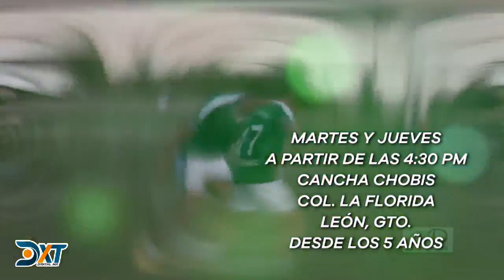Cachorros de León vs Tuzos UAZ - Jornada 16 Liga TDP 22-23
Futbol ¡DUELAZO!
Sigue EnVivo el partido Cachorros de León contra Tuzos de la Universidad Autónoma de Zacatecas, encuentro crucial por la cima del GrupoXII de la Liga TDP. ¡Sacarán chispas!